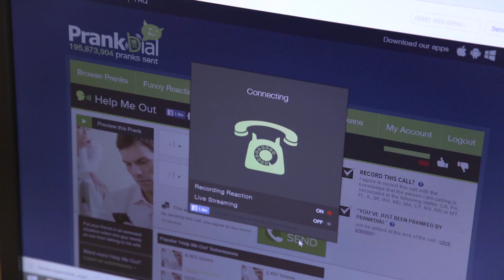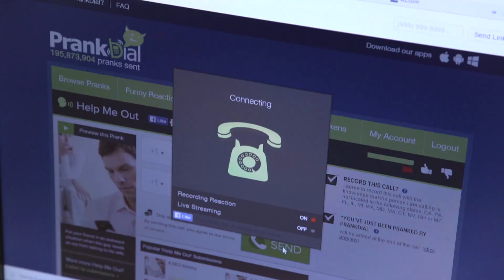Fire In The Hole (S6E5)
It’s never smart to prank your boss, especially when your boss is Kelley Earnhardt Miller. We tried anyway, and her response further proved why she’s the coolest boss ever.